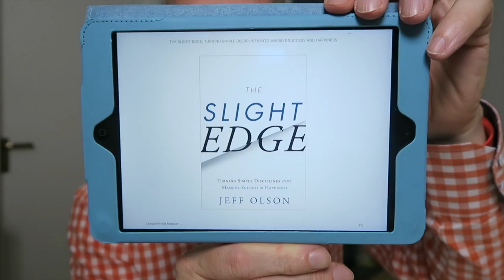5 dagelijkse kleine geluk gewoontes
5 dagelijkse kleine geluk gewoontes
Zaterdag vliegen 8 Hercules vliegtuigen over. Ze maken een rondje en bereiden zich voor op Market Garden. Ze maken me bewust van onze vrijheid.
Op dit moment lees ik het boek The Slide Edge (aff - een klein onderdeel hieruit gaat over 5 kleine dagelijkse geluk gewoontes. Kleine dingen die je dagelijks doet waar je gelukkiger van wordt. Ze kosten nauwelijks tijd, maar je moet ze wel doen. Het is net zo eenvoudig om niet te doen.

Allemaal opgenomen met de Oneplus One en de Canon Powershot G7x en bewerkt met iMovie.